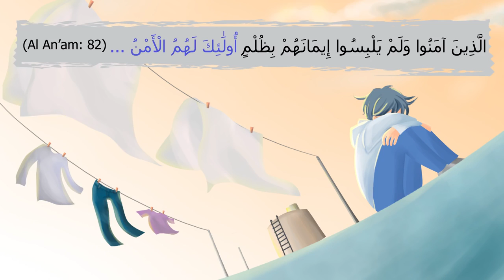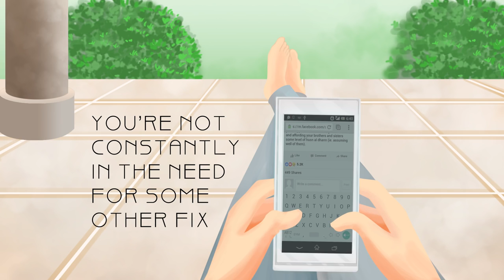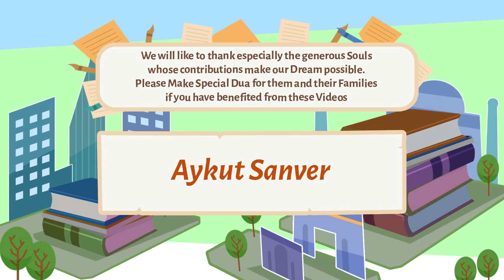Nouman Ali Khan - (illustrated Subtitled) How to Find Your Inner Peace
How to Find Your Inner Peace